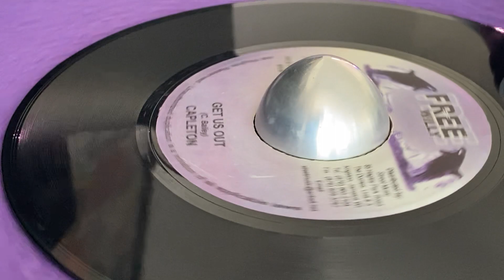CAPLETON ~ Get Us Out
Prod : Neil Amos for Free Willy Records ~ FREE WILLY ~ Mast : Garfield ~ Dist : In The Streetz Records ~ 7'' ~ 2005 ~ Jamaica ~ Original Press ~ Written : C. Bailey ~ I Hold The Handle Riddim ~